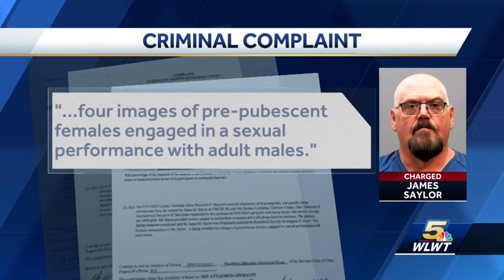Goshen Schools: Arrest of bus driver 'did not involve' anyone in school district, including students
The arrest of a Clermont County bus driver did not involve anyone with Goshen Local Schools, according to the school district.